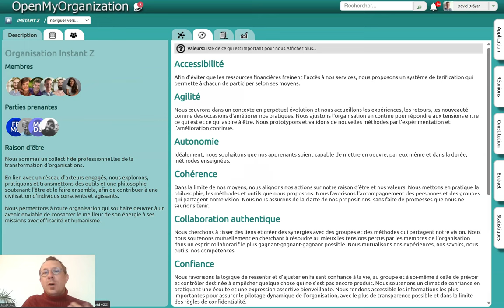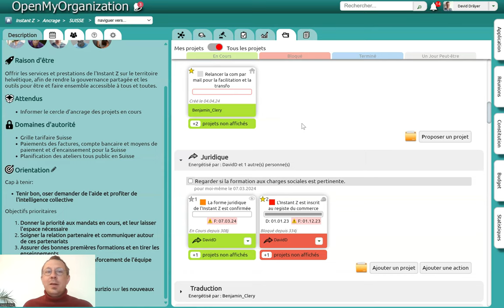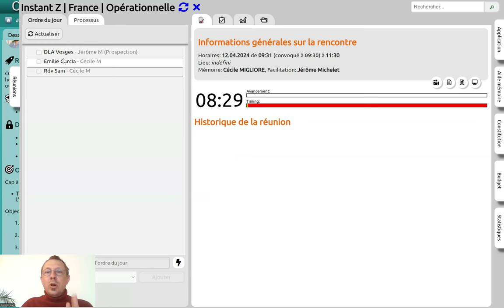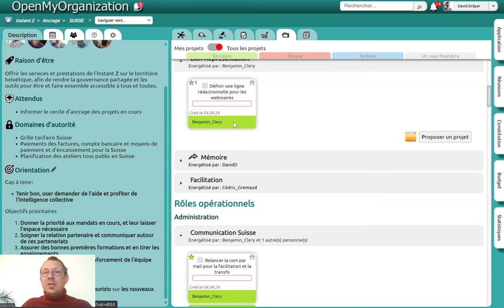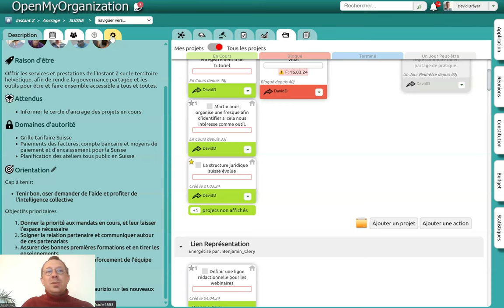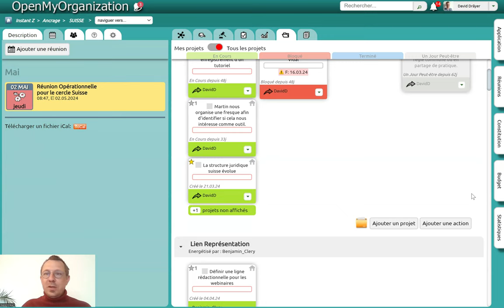OMO : Presentation générale